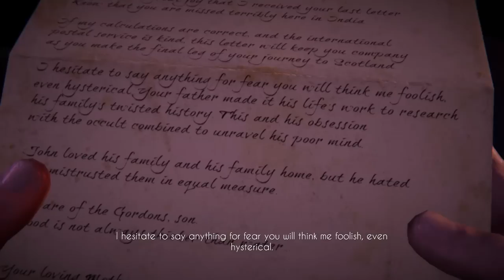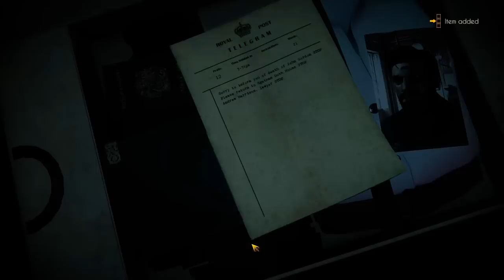Black Mirror (2017) Gameplay Impressions - From Scotland, with Spooples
Black Mirror gameplay with Splat! Let's Play Black Mirror and check out a newly minted horror investigation game that takes place in spooky scotland!